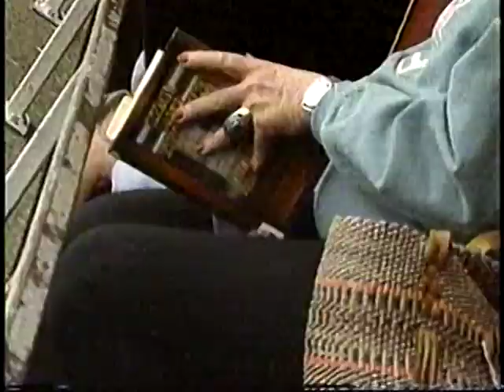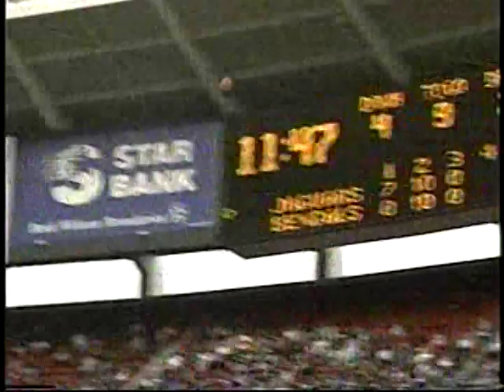1998 Jacksonville Jaguars at Cincinnati Bengals Week 13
Highlights from 'Sports of all Sorts' on WCPO-TV Channel 9 in Cincinnati with host John Popovich

November 29, 1998   (NFL Week 13)